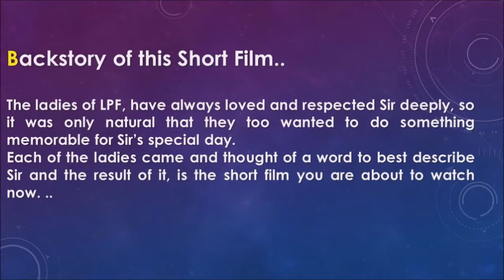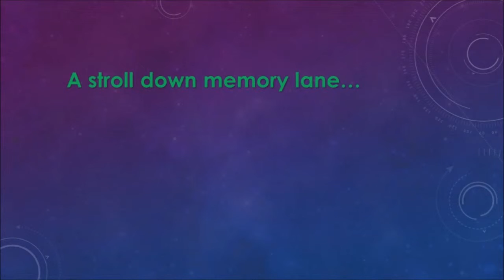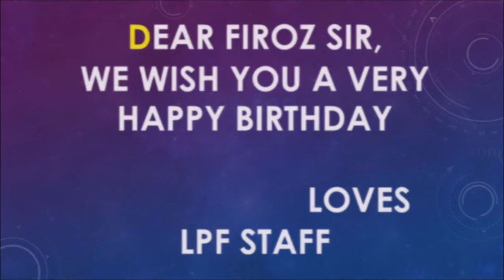Happy Birthday Sir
A special birthday gift, from the LPF staff to their beloved Firoz Sir (Founder/Trustee).
To find out what the gift is, watch the video.